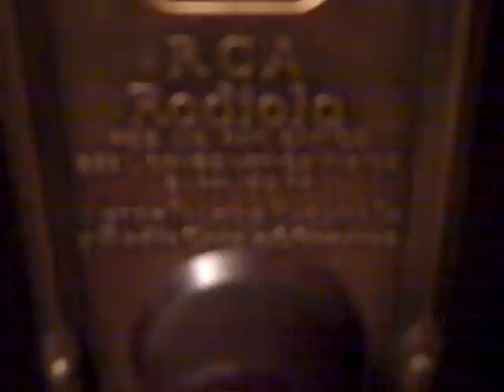ROGER WOLFE KAHN FRANKLYN BAUR - GIVE ME THE SUNSHINE - ROARING 20'S VICTROLA RADIOLA 7-11.MP4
Say "Welcome!" to another old-timer from Camden, NJ, a Victrola/Radiola No. 7-11 from 1928!  The Radiola works except I have to figure out how I can get the antenna situated to where I don't have to hold it all the time.  The phonograph part is the works of a portable, but it works fine and has good sound.  It was only fitting to play a record from the same period as the machine, complete with Frankly Bauer vocal and Joe Venuti violin accompaniment!